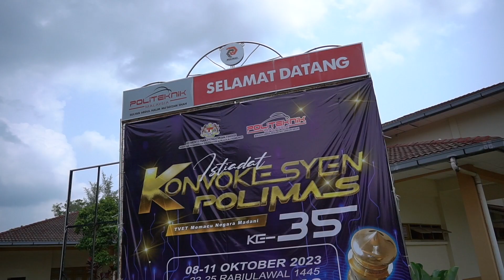MAJLIS ISTIADAT KONVOKESYEN KE-35 POLIMAS